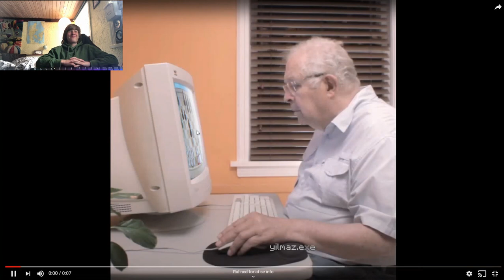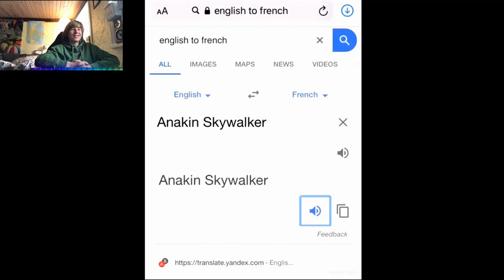Yolobedstemor - Try Not To Laugh Challenge